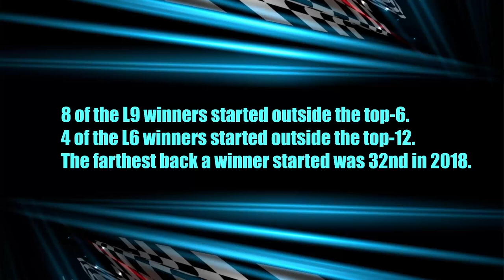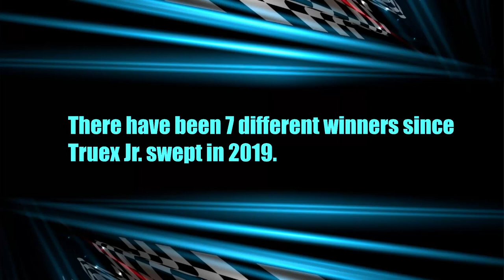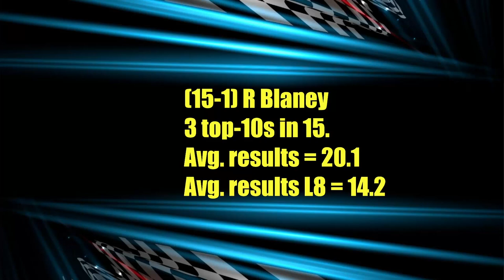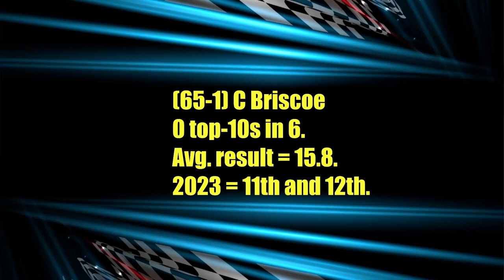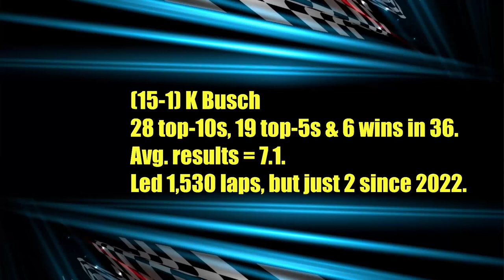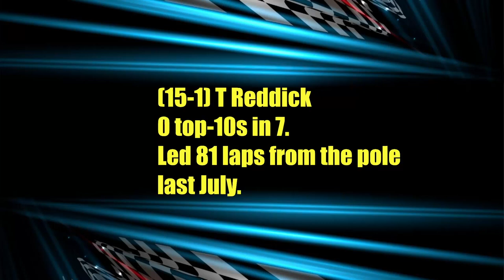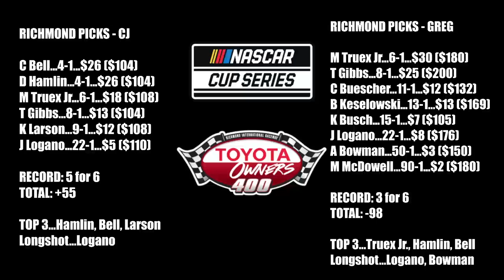NASCAR Cup Series Race Preview: Toyota Owners 400 from Richmond Raceway!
NASCARRichmondPreview ToyotaOwners400Preview FantasyNASCAR Key stats and trends for the Toyota Owners 400!